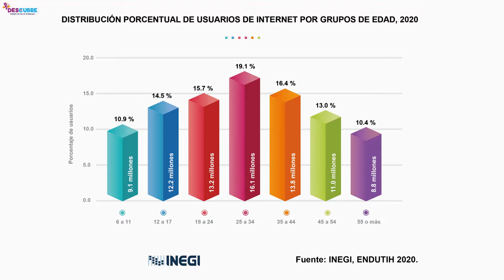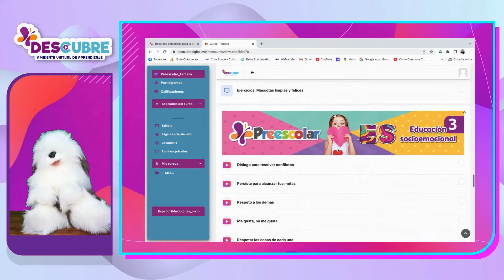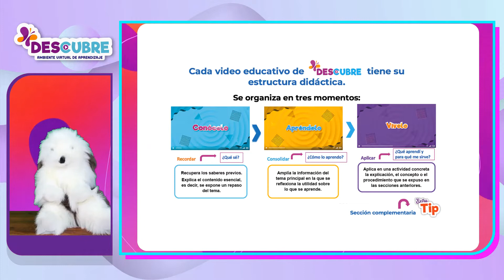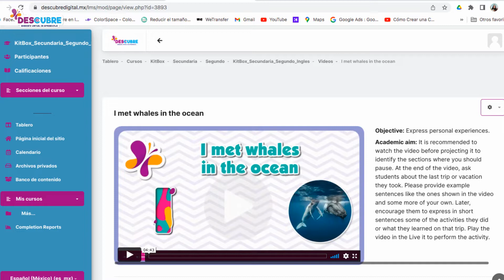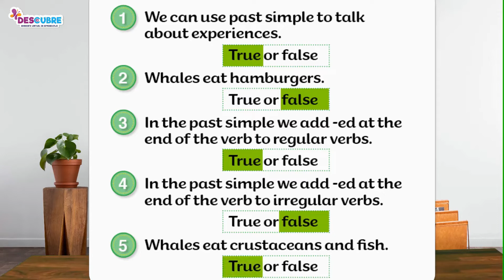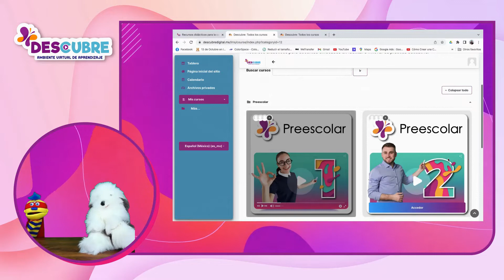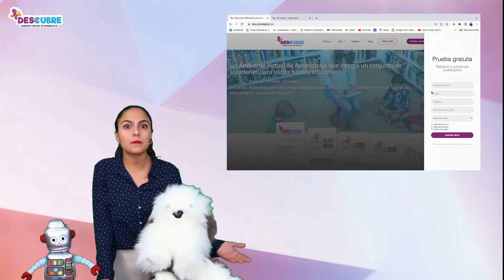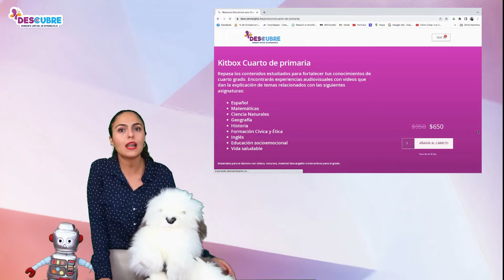DESCUBRE para distribuidores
DESCUBRE, el único ambiente virtual de aprendizaje que contiene recursos audiovisuales para alumnos, docentes y padres de familia.